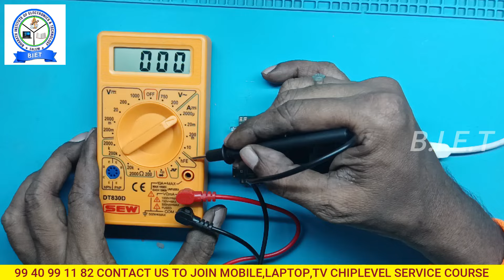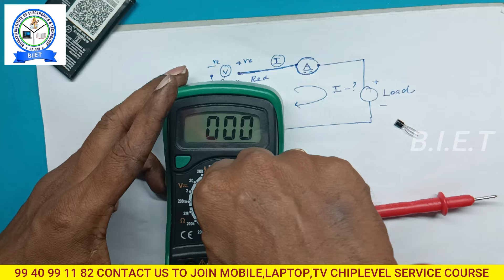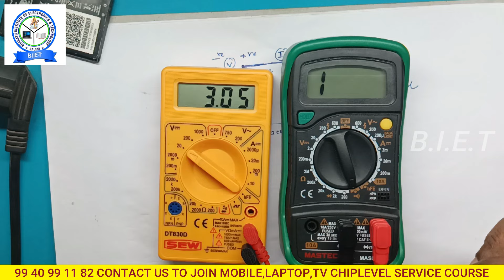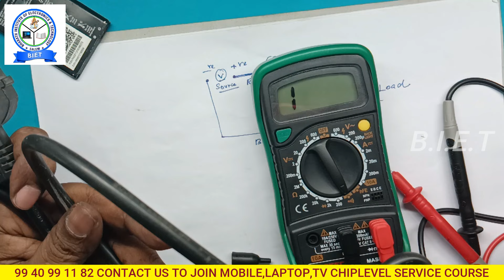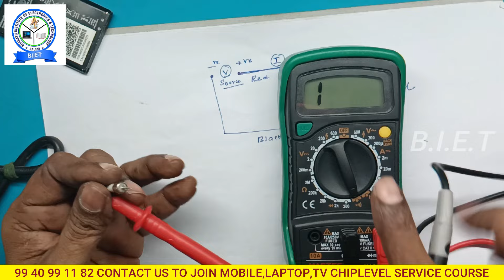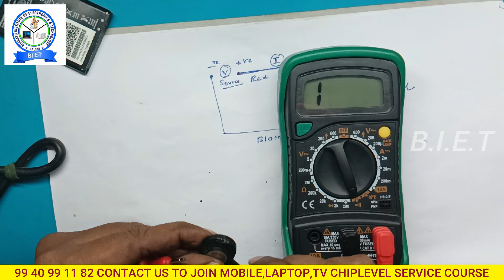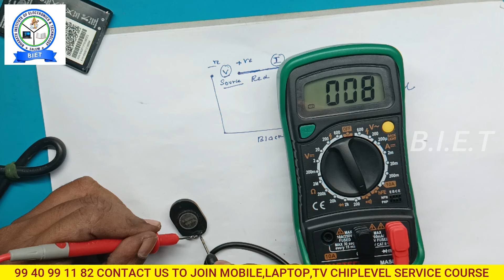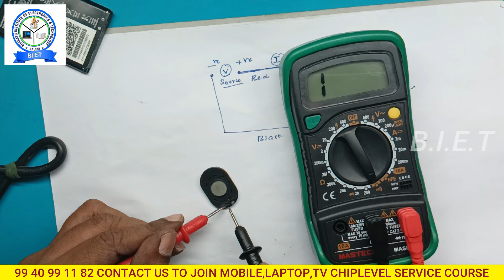CELLPHONE-ல் MULTIMETER-ம் அதன் பயன்களும்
mobile

laptop

tv

trending